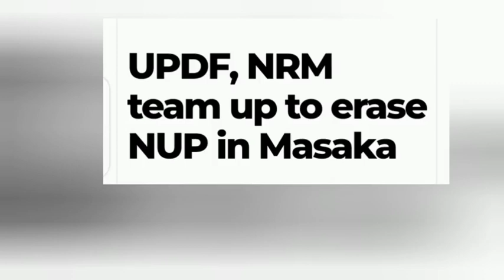TROUBLE😳: Speaker Anita Among orders on gay couples at Vienna college / Fighting Bobi Wine in Masaka